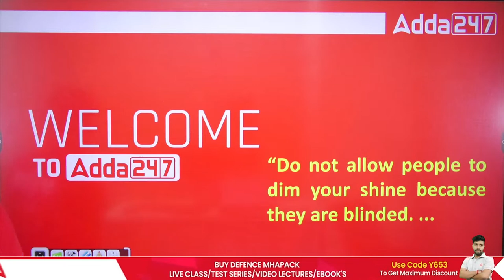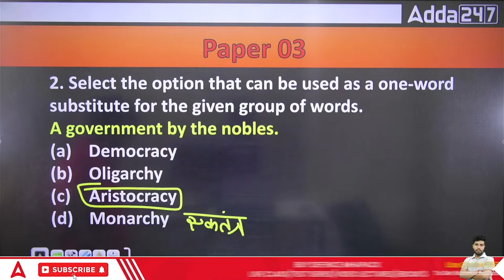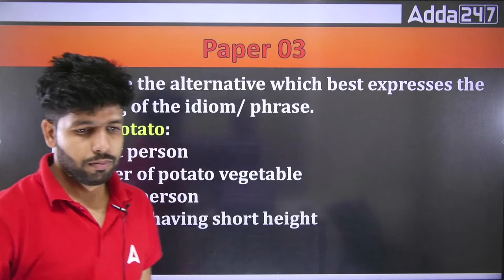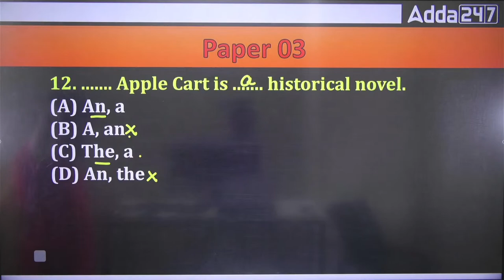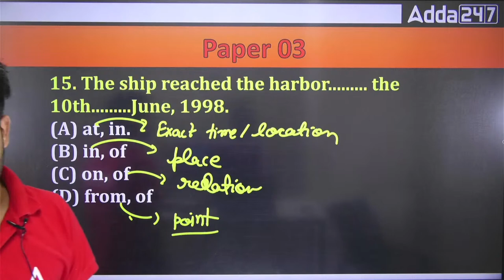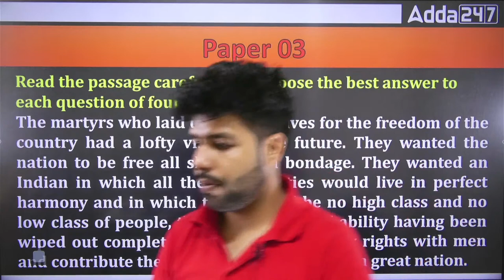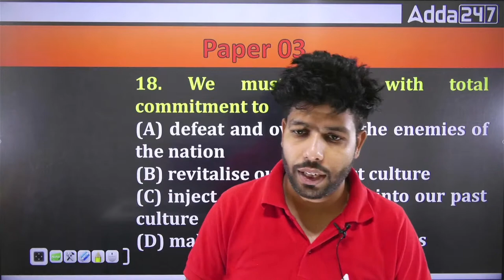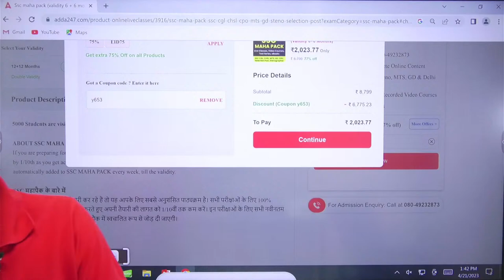CRPF Constable Tradesman Class | English by Anuj Sir | Mock Test Part - 2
In this video we will study English for CRPF Tradesman Vacancy 2023 | CRPF Constable Tradesman English Class by Anuj Sir | CRPF Tradesman Syllabus 2023 | CRPF Tradesman Class | CRPF English Previous year Questions | CRPF New Vacancy 2023

👉03:30 PM - SSC MTS Static GK Classes